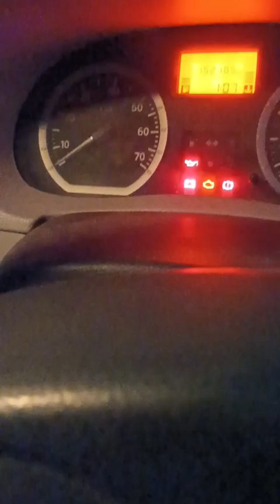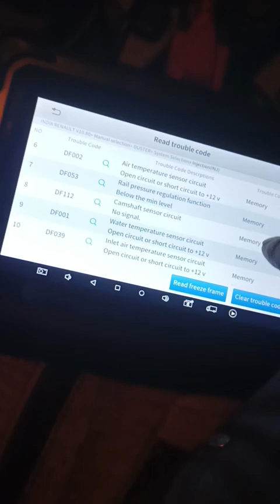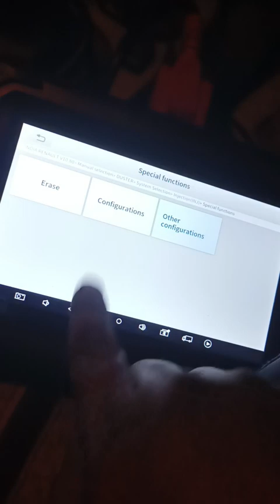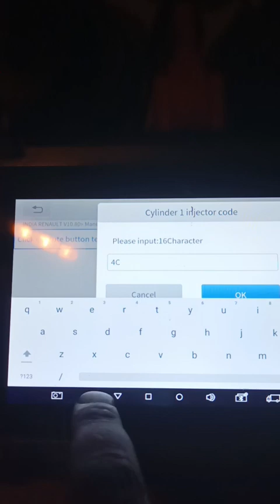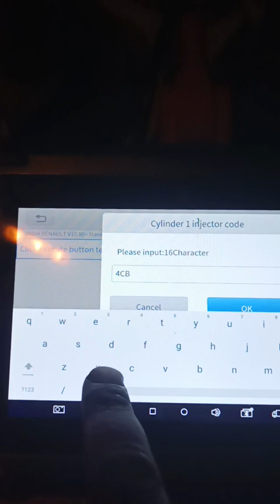Mahindra Verito Injector coding by ps70pro. Missing problame solve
delhi auto service
Ms.Satish kumar
mo no.9927168536